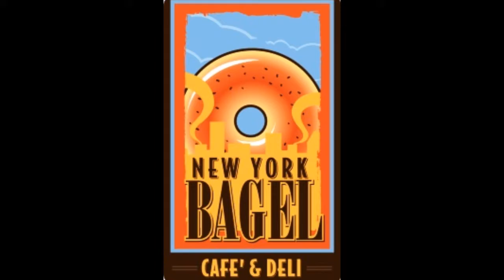Lox w CC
NY Bagel Cafe & Deli offers a wide variety for breakfast and lunch served on REAL NY BAGELS! Don't be the only one who hasn't tried their delicious food!